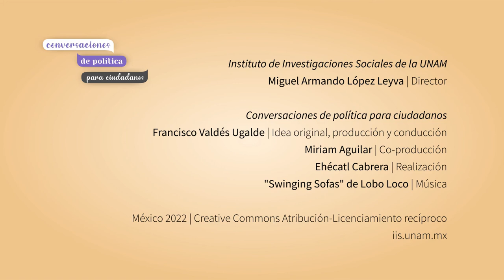Flavia Freidenberg: relación entre democracia y Estado en América Latina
Segunda conversación con Flavia Freidenberg, investigadora del Instituto de Investigaciones Jurídicas de la Universidad Nacional Autónoma de México, sobre la relación entre la democracia y el Estado en América Latina.

Conversaciones de política para ciudadanos.

Idea original, producción y conducción: Francisco Valdés Ugalde
Co-producción: Miriam Aguilar
Realización: Ehécatl Cabrera